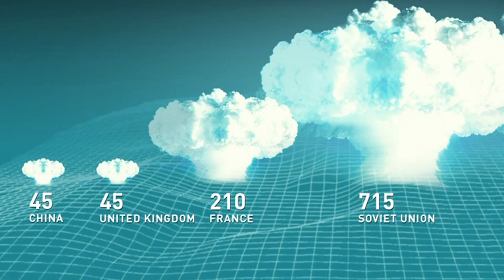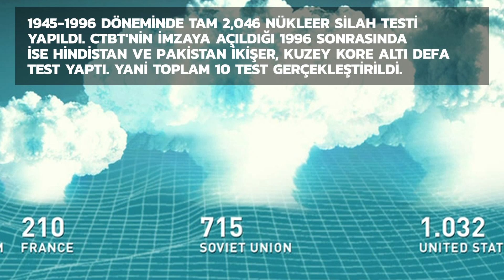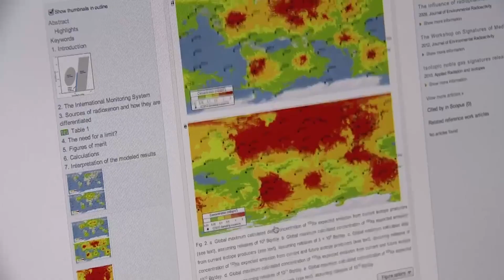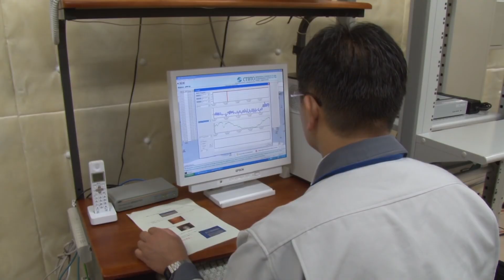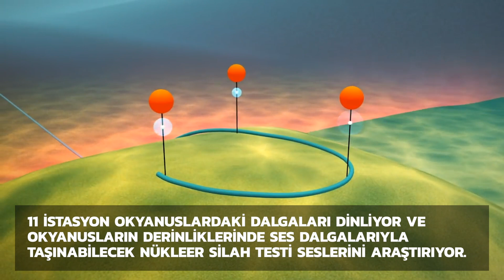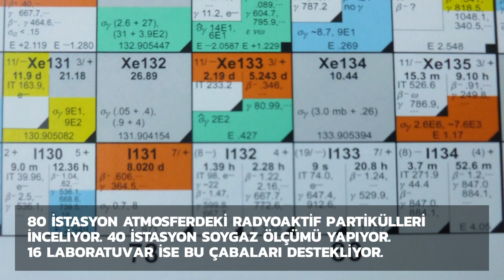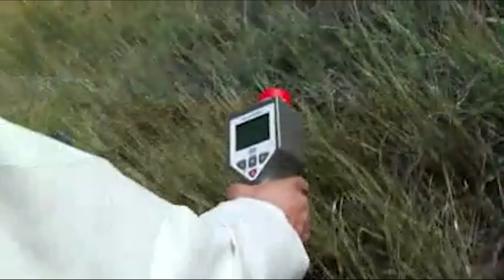CTBTO dünyadaki nükleer test patlamalarını nasıl izliyor?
Medyascope.tv

Cumhurbaşkanı Erdoğan'ın 4 Eylül 2019'da Orta Anadolu Ekonomi Forumu'ndaki sözleri sonrasında Türkiye'de nükleer silahlar tartışılmaya başlandı. Aynı gün Kapsamlı Nükleer Deneme Yasağı Antlaşması Örgütü (CTBTO) Sekreteri Dr. Lassina Zerbo, Medyascope'a, dünyadaki nükleer test patlamalarını nasıl tespit ettiklerini, bunun da dünya ülkeleri için nükleer test patlaması gerçekleştirmeme caydırıcılığı sağladığını anlattı

4.Bu link sizi profil sayfasına götürecek. Bu bölümü doldurduktan sonra tekrar sekmesine tıkladığınızda aylık desteğinizi belirleyip, kredi kartı bilgilerinizi girerek Medyascope.tv’ye istediğiniz süre boyunca destek olabilirsiniz.